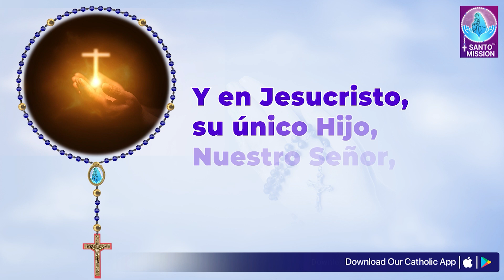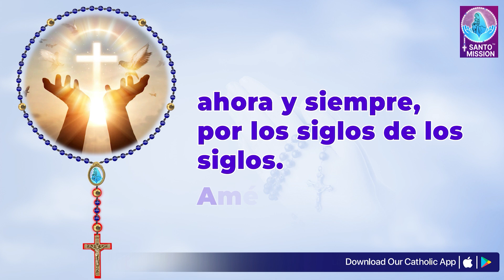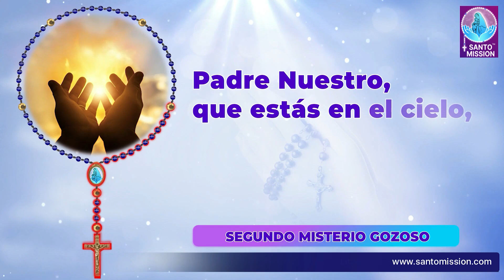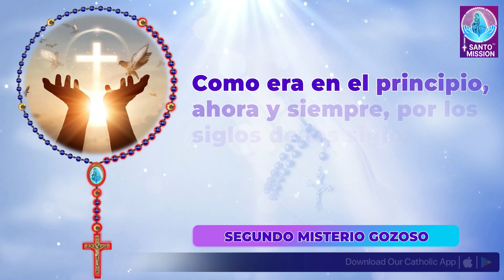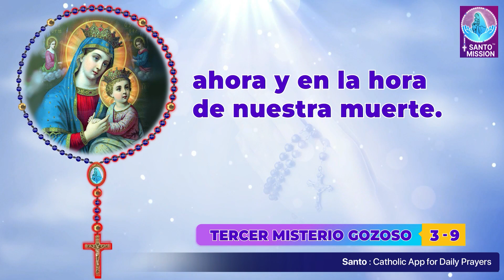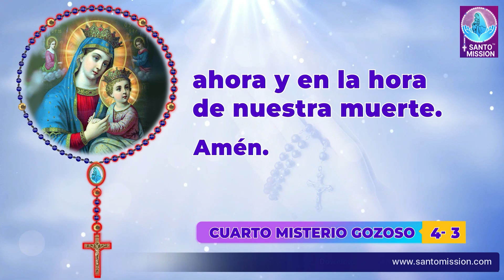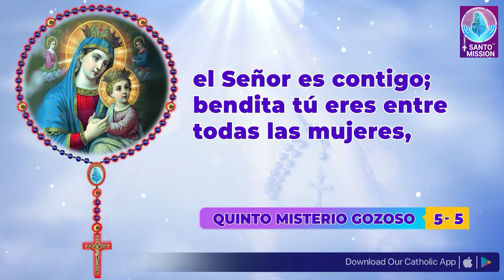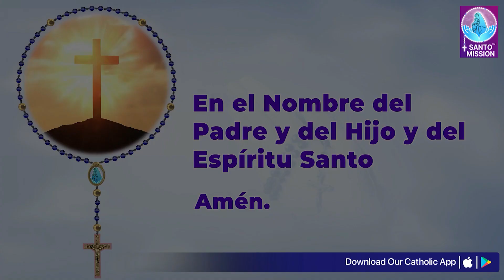Santo Rosario 🙏🏻Sábado🙏🏻July 6, 2024🙏🏻 Misterios Gozosos del Santo Rosario 🙏🏻 Spanish Rosary